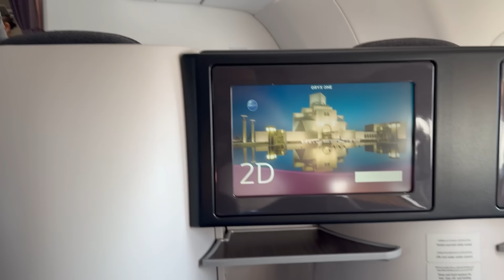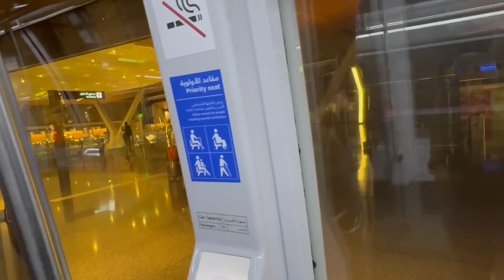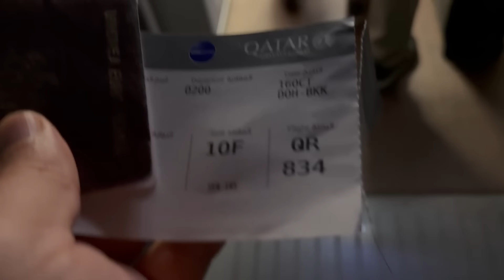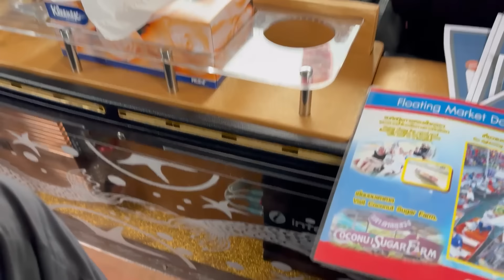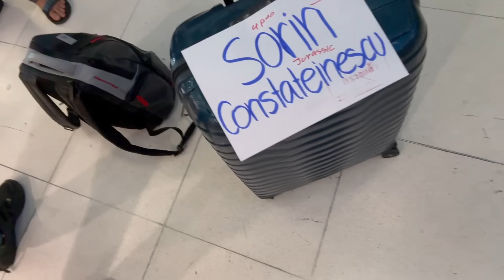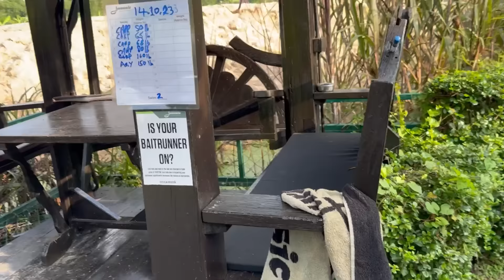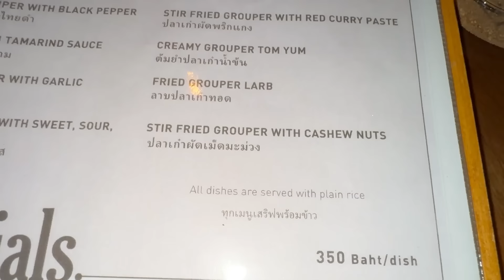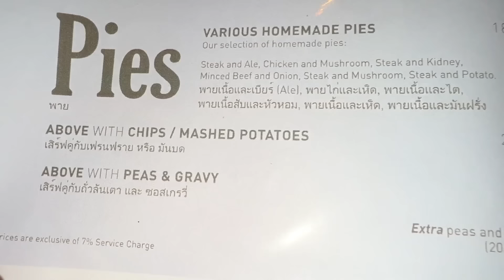Am plecat la pescuit in Thailanda cu Marian Adventures si Alin !